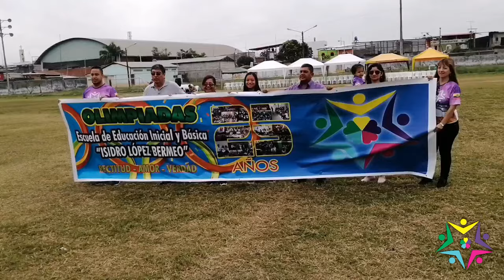OLIMPIADAS "Isidro lopez Bermeo" parte I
el agradecimiento a todo quienes hicieron posible este magno evento, salió espectacular.